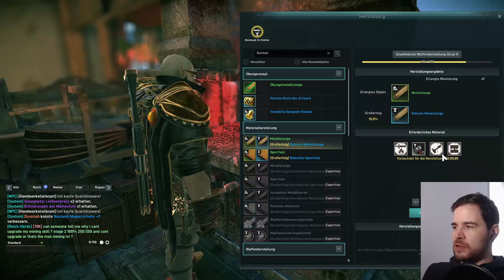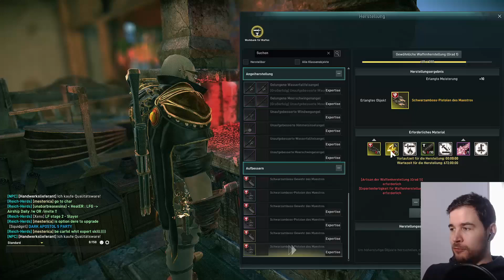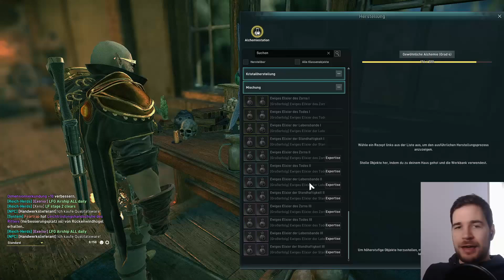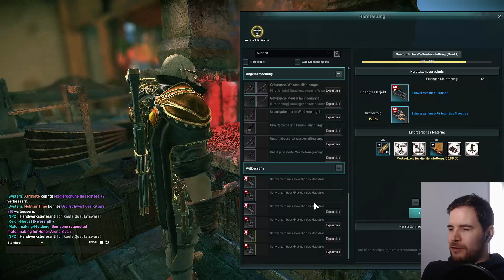ELYON - Crafting GUIDE zum Starten (Deutsch/German)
Ein Guide zum Crafting bzw. Handwerk in Elyon. Es handelt sich hierbei um eine erste Orientierung mit Tipps und Hinweisen. In Elyon könnt ihr die Berufe Alchemie, Rüstungsschmied und Waffenschmied erlernen. Schenkt mir kostenlos ein Abo hier auf YouTube

NACHTRAG: Der Berufsfortschritt gilt pro ACCOUNT. Expertise ebenfalls nur 1x pro ACCOUNT.

► Fantasy Romane VON MIR kostenlos lesen*